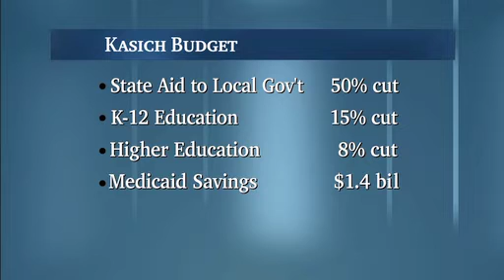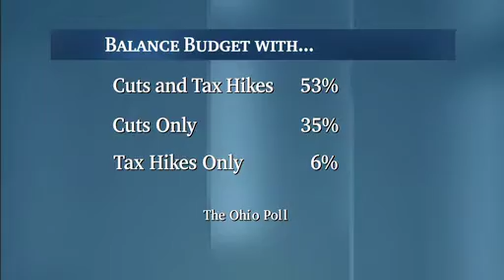Complete Analysis of Governor John Kasich's Budget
Topics: Complete analysis of Governor John Kasich's budget; John Kasich's low approval rating; and the resignation of the Ohio schools superintendent.

Panelists:  Julie Carr Smyth, The Associated Press; Darrel Rowland, The Columbus Dispatch; Brian Rothenberg, Progress Ohio; and Terry Casey, Republican Strategist.